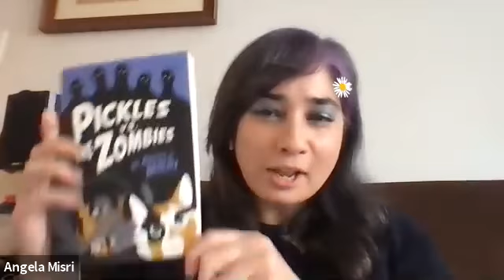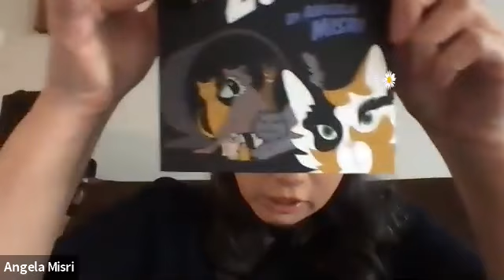Virtual Launch: Trip of the Dead by Angela Misri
Kevin Sylvester interviewed Angela Misri on her new middle-grade book, TRIP OF THE DEAD.